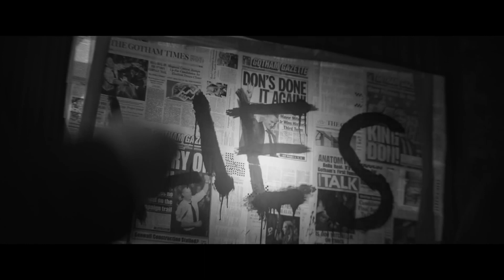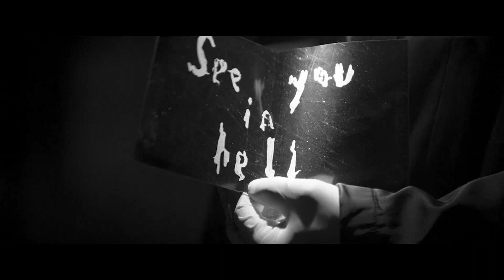THE BATMAN NOIR (A future FanEdit Project)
DARK KNIGHT NOIR IS AROUND THE CORNER.